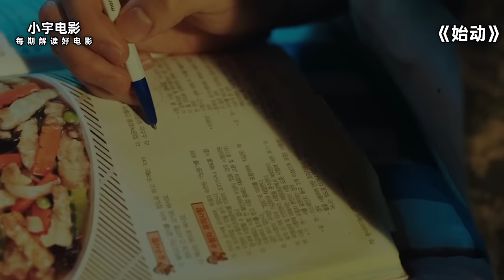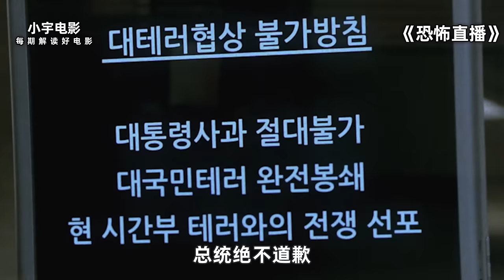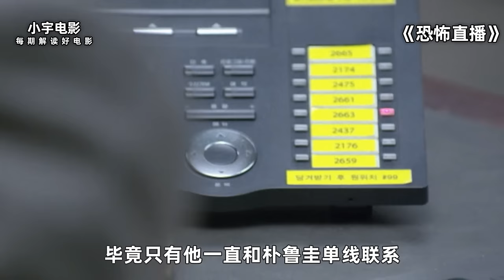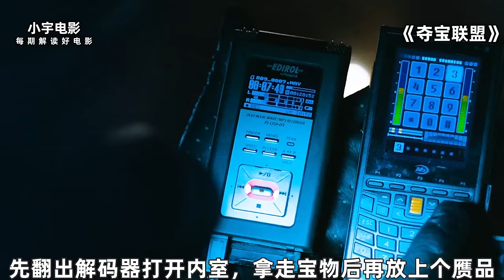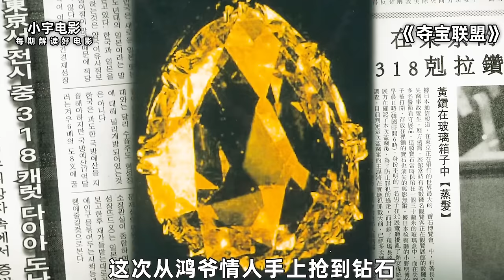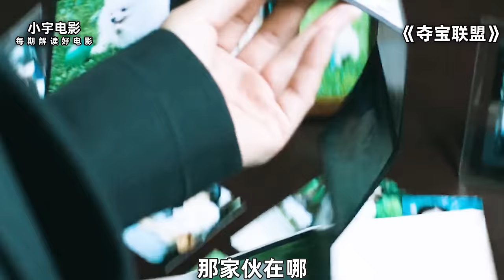黑帮老大隐匿江湖，化身面馆大厨，不料居然被一个黄毛小子欺负！一口气看完《始动》